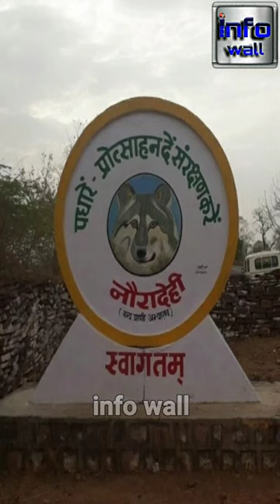अफ्रीका से भारत ने कितने रूपए में ख़रीदे चीते ? 😲💰💸 | How Much Did It Cost To Buy 8 Cheetahs